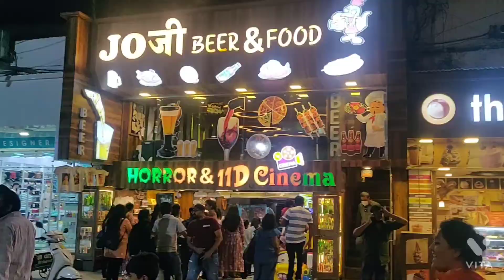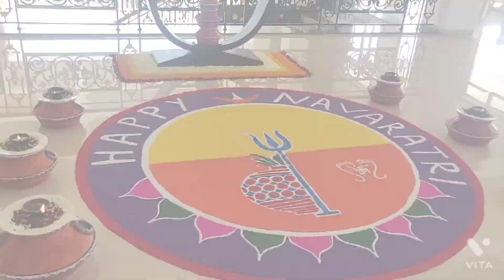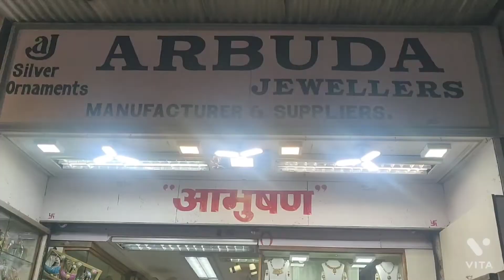Sterling Resort Mount Abu/Abu Road trip/Ahmedabad to Abu by Road/Best places to visit at Mount Abu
# Sterling Resort Mount Abu#Mount Abu Road trip#Abu Vlog#Ahmedabad to Abu by Road#travel vlog#Best places to visit at Mount Abu# Rajasthan tourism# Indian vlogger# Life tales by Priyanka

Hello Family❤️

Hope you all loved my Abu travel vlog.

Am super excited to share a part of my life with you all after so many days, exactly Two months. Few personal commitments and major life changes were keeping me on task since past few days. This vlog was pending since so long and refers to my Abu travel during Navratri. Just thought I should share with you all as it is though it's a bit too late but couldn't hold back. Hope you all had a wonderful family time during the festive season.
I missed you all loads and would be uploading much more frequently as things are coming back to routine.

Do not forget to shower some self love & keep that smile on❤️

And do hit that tiny bell icon so that you get notified for all my upcoming videos.

Lots of love, keep shining 🌟✨